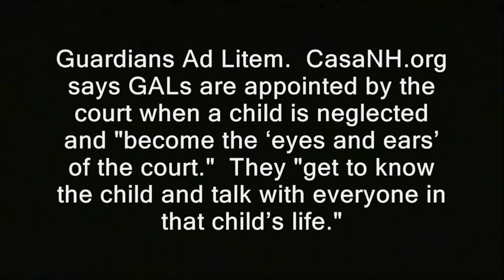Child protective official blows off my questions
' The Union Leader reports that "CASA of New Hampshire" has been seeking legislation to "expand its immunity from lawsuits."  CASA stands for Court Appointed Special Advocates.  It describes itself as a nonprofit and trains most of the state's

Guardians Ad Litem.  CasaNH.org says GALs are appointed by the court when a child is neglected and "become the ‘eyes and ears’ of the court."  They "get to know the child and talk with everyone in that child’s life."

CASA's individual GALs already have immunity.  But CASA wants a degree of *institutional* immunity.  I attend a meeting of the GAL board to inquire why CASA should be made unaccountable...in a way that even police departments are not. '

brown vs. the board of education segregation abusive government new hampshire donald trump hillary clinton campaign election 2016 ron paul, journalists journalism rand paul government, anarchism anarchists , feds nh freedom daisy ridley. liberation successful resistance movements. dave ridley report new hampshire primary. federal reserve julian assange, politics authoritarians. christopher cantwell chris activism libertarians Stefan Molyneux video cops busybodies ridleyreport indie reporters child protective services boards dcyf division of children, youth and families child protective services abuse and neglect cases republicans independent journalism constitutional vlogs police libertarianism voluntaryism bernie sanders voluntaryists edward snowden John McAfee bradley manning chelsea sovereign citizens photography is not a crime carlos miller wmur channel 9 maggie hassan wood margaret kelly ayotte ian freeman democrats. liberty alliance ben swann full disclosure secession independence secessionists sovereignists george soros stop free keene penn and teller penn jillette gillete teller's bullshit david koch brothers collapse of the united states empire second civil war imperial charles koch creative commons license hunter s. thompson eric garner police brutality  video free to use common core smarter balance testing standardized john birch society videographers. downsize dc free talk live americans for prosperity tea party granite grok rich girard at large first amendment free speech freedom of the press the press media  free state project atlas shrugged galt's gulch in real life officers public domain footage gonzo journalism ron paul. scandals talk radio walter williams rush limbaugh frank guinta constitutional convention of the states balanced liberland alex jones libertarian party ammon bundy cliven militias brexit frexit nhexit nhexit.com texit alton sterling black lives matter Philando Castile's  Lavish Reynolds..ayn rand fbi riots unrest civil rights unhappy granny dot knightly dorothy guardians, ad litem, child protective services, dcyf, brown vs. the board of education, neglect, child abuse, cases, case worker, social workers